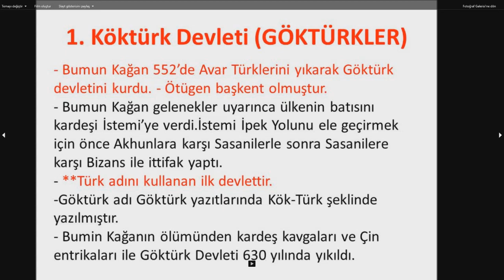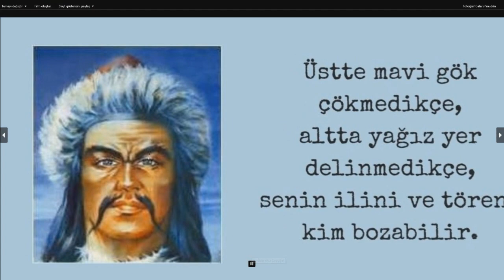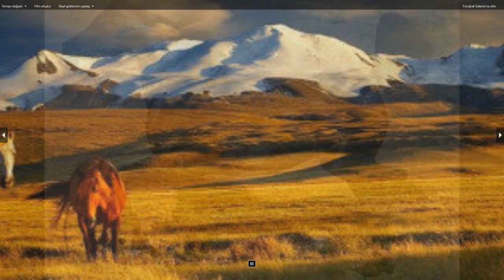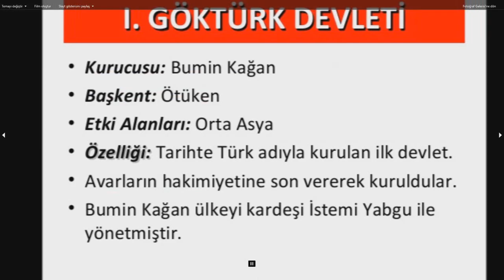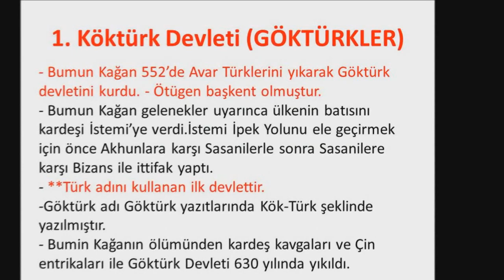The First Gokturk Göktürk Devleti Köktürkler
İlk Göktürk  devleti, Göktürk devleti kuruluş ve yıkılışın anlatıldığı ders.
Tarihte “Türk” adını resmî devlet adı olarak ilk defa kullanan Göktürklerdir. Köktürklerin ortaya çıkışı 542’li yıllardadır. Çin kaynaklarındaki bilgilere göre Köktürkler’in lideri Bumın Kağan (Çince kaynaklarda Tu-mın veya T’u-men)’dir. Bumın Kağan’ın siyasi bir güç olarak ortaya çıkışından birkaç yıl sonra Çin ile resmî ilişkilere girdiği anlaşılmaktadır, ancak o yıllarda Köktürkler, Avarlar (Juan-juanlar)’a bağımlıdır. Bumın Kağan, Çin Seddi’nin kuzeyinde ipek ticaretiyle meşgulken bir yandan da Avarlar’a karşı başlatılan Tölis isyanını bastırır. Bu başarının getirisi, en az elli bin kişilik bir kuvvetin kendisine bağlanması olmuştur.

Bumın Kağan, 552 yılında Avarlar üezrine baskın yapar ve onları mağlup eder. Bumın Kağan’ın kazandığı bu zaferden sonra Köktürk Kağanlığı tam olarak bağımsızlığına kavuşmuş olur. Yeni kurulan devletin batı kısımlarının idaresi, Bumın tarafından kardeşi İstemi’ye verilir. Bumın’ın ölümünden sonra yerine sadece birkaç ay hükümdarlık yapan oğlu Kara Kağan geçer. Kara Kağan’ın hastalıktan ölmesi üzerine Köktürk tahtına, vasiyeti gereği kardeşi Mukan Kağan (553-572) oturur.

Bumın Kağan’ın kardeşi İstemi ise 576 yılına kadar merkeze bağlı olarak “yabgu” ünvanı ile devletin batı kısmını idare eder. İstemi’nin bütün faaliyetleri doğudaki kağanlık adına olur. Bu bize, Türk devletlerinin baştan beri yönetim olarak ikiye bölündüğünü göstermektedir. Merkezleşen doğu kısmının batı kısımna karşı üstünlüğü vardı. Doğuyu Bumın‘ın oğlu Mukan, batıyı ise Bumın’ın kardeşi İstemi (552-576) yirmi yıldan fazla süre yönetir.